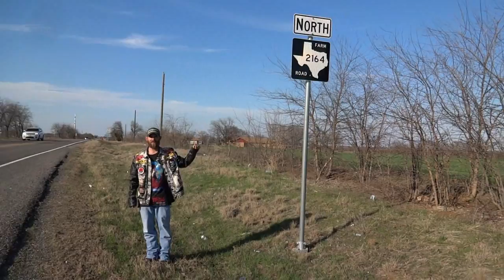Car and motorcycle split screen | Motovlog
My wife followed me with the car and made a split screen video out of
it. Will to do 1 weekly.
If weather is good that is.👍🏍😂